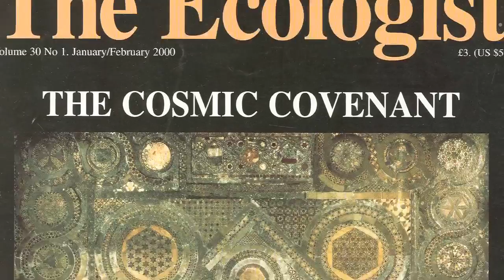Satish Kumar on the future of the Resurgence and Ecologist magazines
In the first of two video interviews, the editor of the newly merged environmental title talks about bartering with EF Schumacher, James Lovelock's Gaia hypothesis, and being an early pioneer of renewable energy